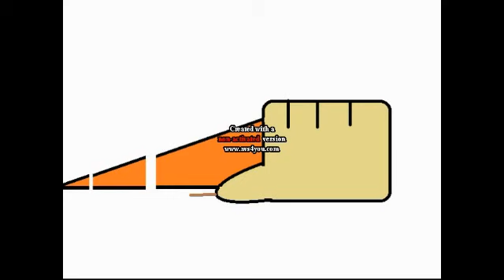The Edmeister: Shrek's Stinky Problem